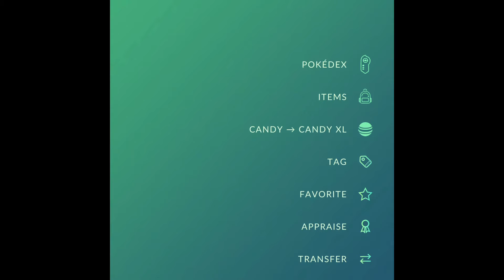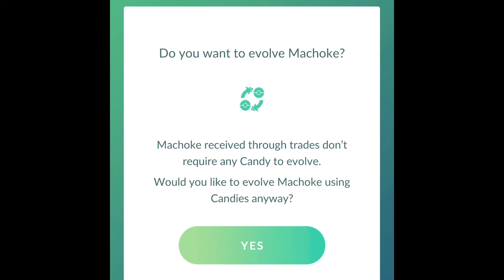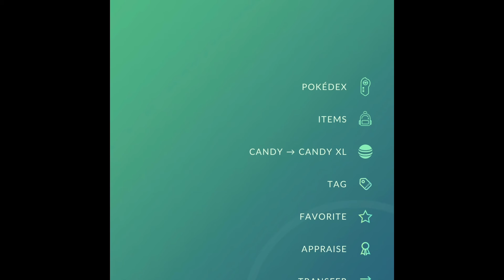💯💪💚✨Pokémon GO Community Day: Shundo Machop Evolution!✨💚💪💯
Happy Machop Community Day, guys! For my first evolution video, I’ll be featuring my level 35 Shundo Machop! This is the highest leveled Pokémon you can catch in the wild. Every C-day, I try my best to catch a level 35 shundo (a Pokémon that’s 100% IV and shiny). I’m very happy that I get to feature this level 35 Shundo Machop and its family in my first shiny evolution video!